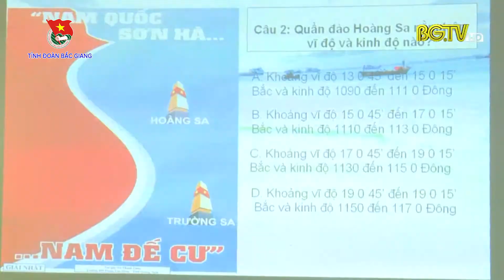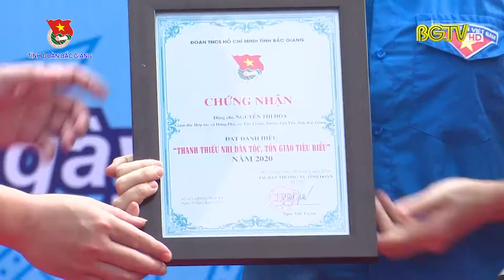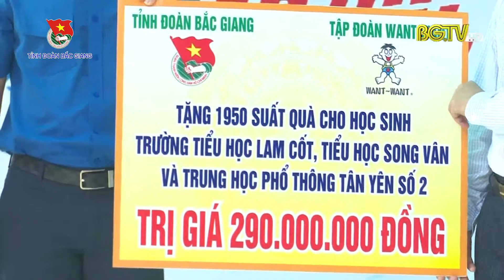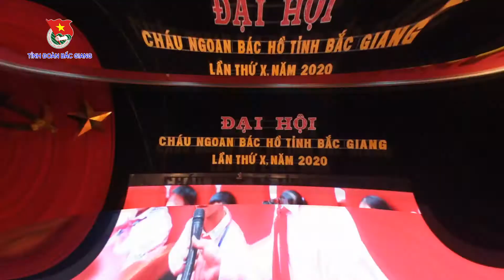KẾT NỐI | Bắc Giang | Điểm tin thanh niên tháng 8/2020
Thông tin tổng hợp các hoạt động Đoàn và phong trào thanh thiếu nhi diễn ra trên địa bàn tỉnh Bắc Giang.
Nguồn: Truyền hình Bắc Giang.
Xem các video clip hay khác trong chuyên mục Kết nối tại:
Xem các video hấp dẫn trong các chuyên mục khác:
Địa chỉ: 62 Bà Triệu, Hoàn Kiếm, Hà Nội